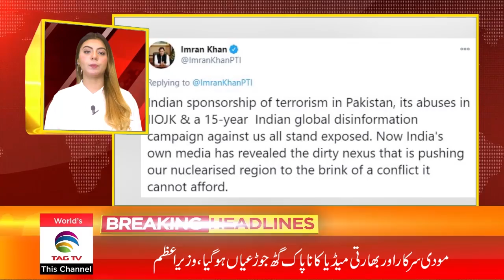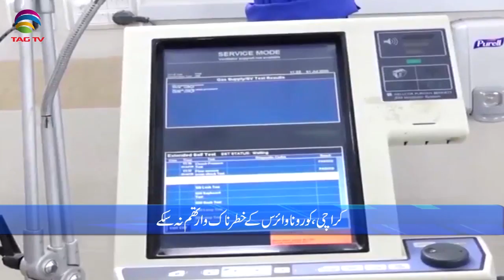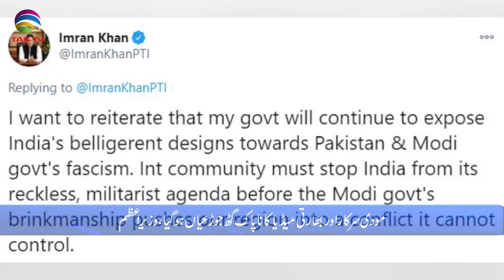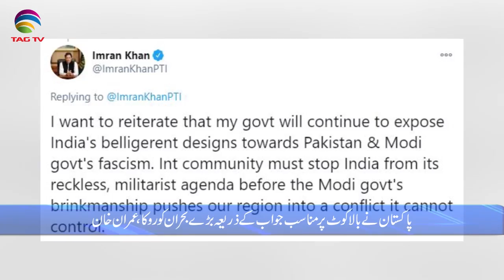Pakistan News Bulletin with Rukhsar Shahzad, Jan 18, 2021